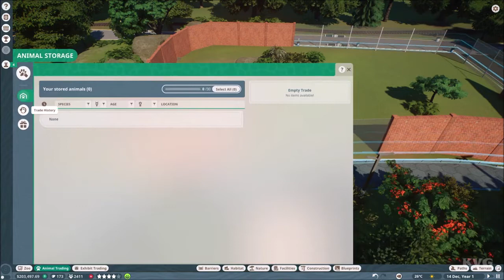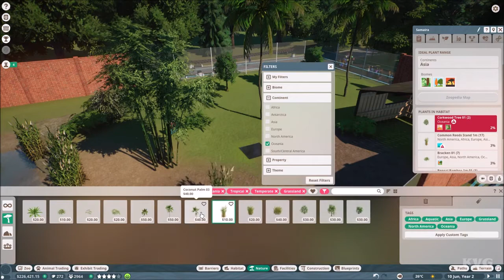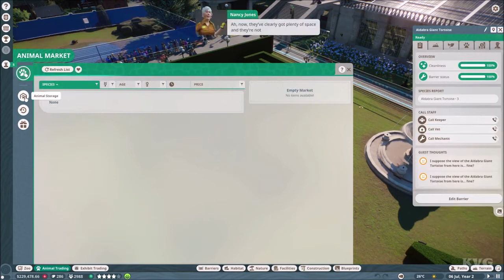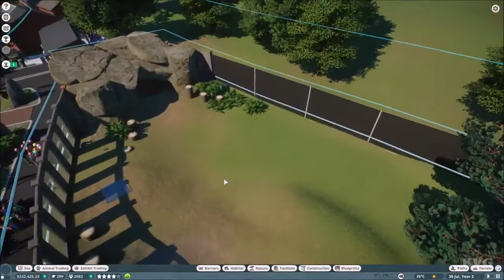Planet Zoo: Walkthrough Goodwin House (PC HD) part 1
Planet Zoo - Walkthrough - Part 1 - Goodwin House (PC HD)

PC Specs:
CPU: Intel Kaby Lake, Core i7 7700K 4.20GHz
Motherboard: MSI Z270 GAMING PRO
Memory: Corsair Vengeance LPX Black 32GB DDR4
HDD: WD Black 4TB SATA-III 7200RPM 128MB
Graphics card: MSI GeForce GTX 1080 GAMING X 8GB DDR5X 256-bit
Case: NZXT Noctis 450 Black
Operating System: Windows 10
Monitor: ASUS VN247H-P 23.6